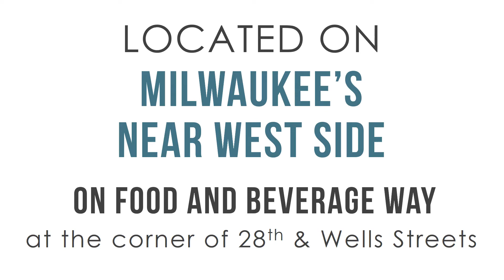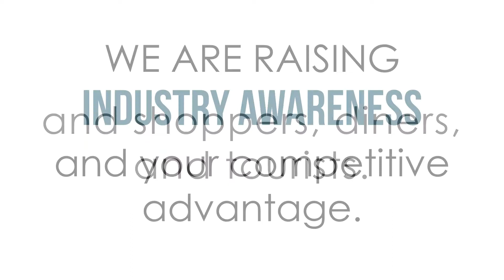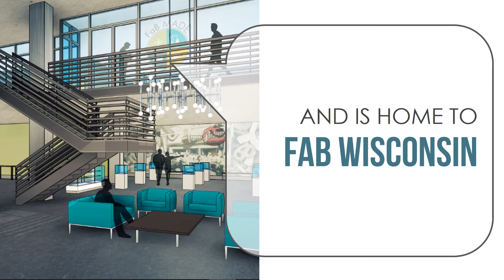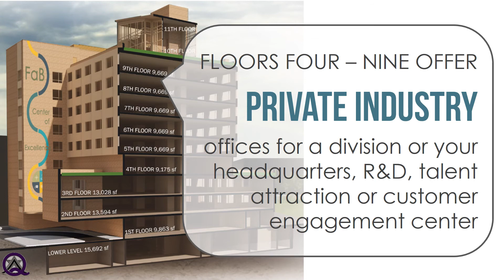The Future Food Center